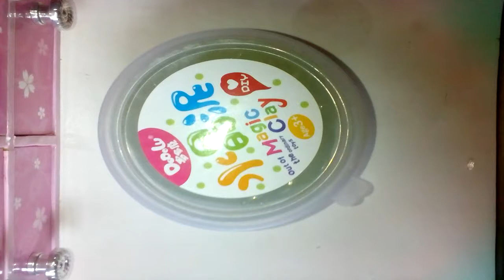Slime pet peeves